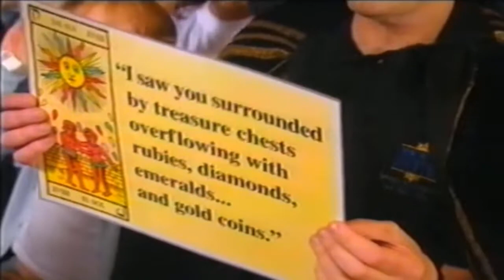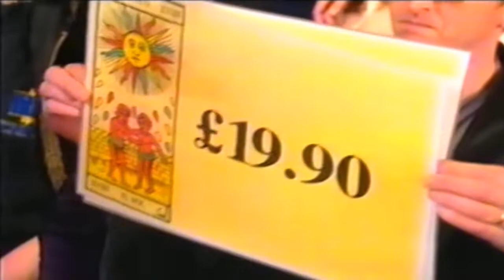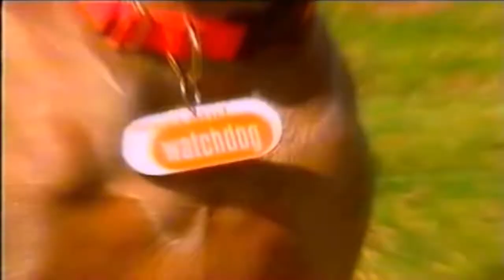Big Country - Somebody Else - Weekend Watchdog, May 15, 2000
A collection of clips from Big Country's appearance on Weekend Watchdog, May 15, 2000.
1. Bruce and Mark are introduced in an instrument amnesty segment
2. Bruce and Mark ham it up in an exposé, reading letters sent by clairvoyants.
3. Big Country miming to the forthcoming single, Somebody Else with Bruce doing his best Teenage Mutant Ninja Turtle impersonation!
I hope you enjoy this one, it is short and sweet but another archival piece is locked away.
Stay Alive!!